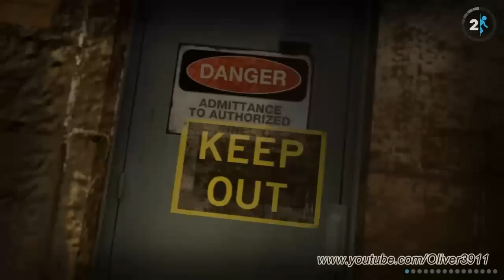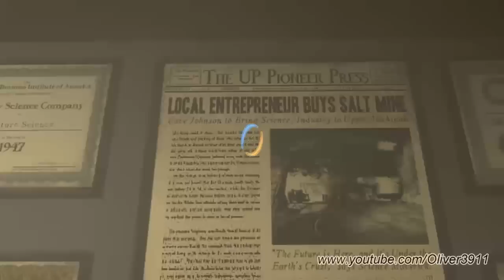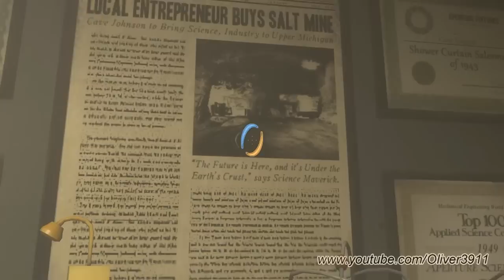Let's Play: Portal 2 - Part 10 [HD/GER]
Willkommen zu diesem Let's Play von Portal 2. Dieses geile Spiel wird für euch gespielt und kommentiert von Oliver3911. Gespielt wird die PC Version des Spiels.

Entwickler: Valve Software
Publisher: Valve / Electronic Arts
Veröffentlicht: 21. April 2011
Plattformen: PC / Xbox360 / PS3 / Mac

Viel Spaß.